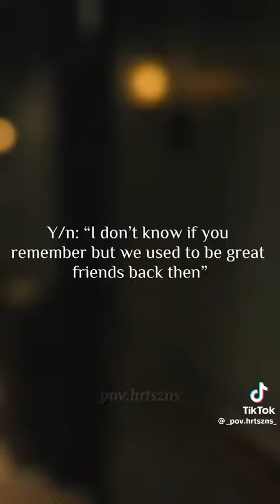pov: Mattheo and y/n used to be best friends. Until y/n "died."